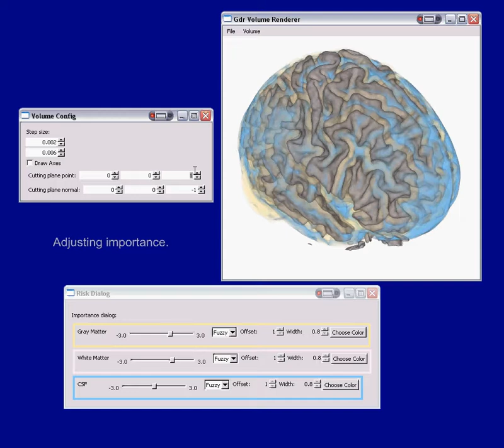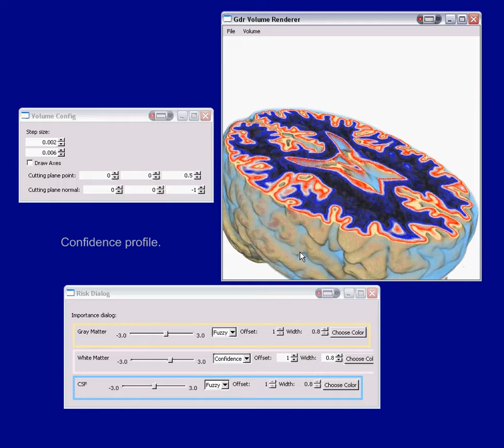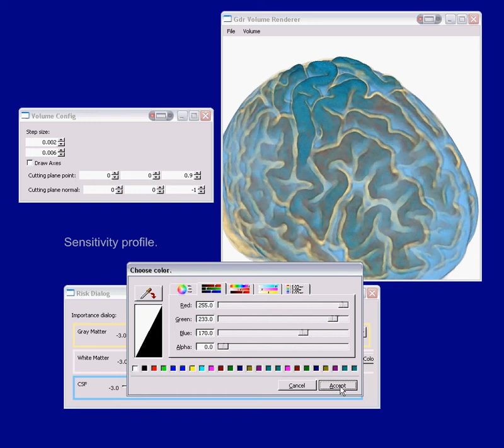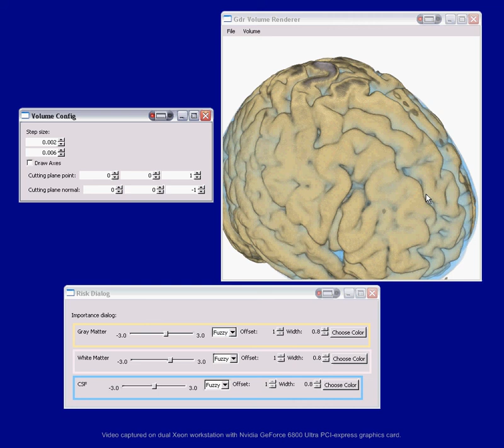Statistically Quantitative Volume Visualization by Kniss et al.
I like to use this video to demonstrate direct volume visualization with interaction including interactive transfer functions and clipping planes.

Paper Reference:
Statistically Quantitative Volume Visualization
by  J.M. Kniss, R. Van Uitert, A. Stephens, G.-S. Li, T. Tasdizen,
C. Hansen, Proceedings of IEEE Visualization, 2005. (VIS 05),
23-28 Oct. 2005

DOI: 10.1109/VISUAL.2005.1532807